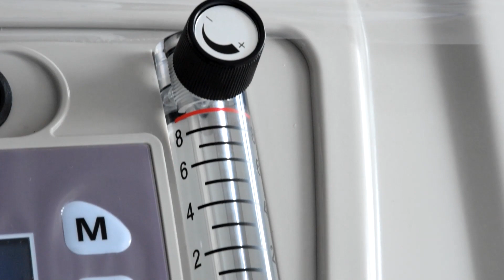8l oxygen concentraor with nebulizer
AE-8-N is a 8l oxygen concentraor, 90-96% oxygen concentration, stable performance, can 24 hours operation, also equipped with nebulizer function.